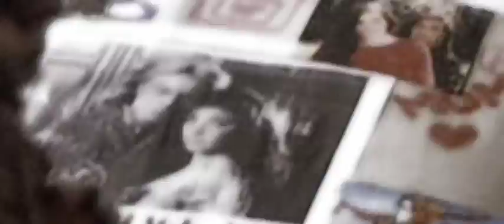Taking Over Me - Labyrinth Music Video - Sarah and Jareth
OH I WANT TO KILL SOMETHING!! You see, this is my second round entry to the "So you think you can vid" contest. I only found out that I had made it to round two about a week or so ago. That's my own fault for not checking! So, I was placed in the Evanescence group. I was okay with that, since I already had some Evanescence video ideas in mind. Originally, I was planning to make a Lord of the Rings video using "Hello" as kind of a character profile video for Eowyn. Simple enough, but here's the problem. After days of encoding the footage, I was still only half way through movie three. Big problem! Time to find a new idea! Huh...which one...?
Hannibal and Clarice to "Lithium"?
Hannibal to "Like You"?
Hmm, I'll go with the Lithium idea!
...this is not working! That's it, new idea time again!
Um...uh...I kinda like "Taking Over Me". Anyone got any Taking Over Me ideas?
Eleanor randomly suggests Labyrinth.
Well that's...something.
Maybe I can work with that!

One day left before the deadline.
...aww, to hell with it!
I guess I have no choice but to make Labyrinth metal!

So, as you can tell, I ended up making this in one day. Half a day. Three quarters of a day! I'm still not sure how that happened. I didn't want to make this. I still don't want to make this.

*shrugs* make of it what you will.

Song: "Taking Over Me" by Evanescence
Movie: Labyrinth

It's now 3:35am (Australian Time) and freezing cold so I think I'm going to  go grab myself some soup while I'm waiting for this junk to load.
You want to know the sad thing? The edits I made for my Hannibal/Clarice video took me forever! I was trying to keep it book canon, so I had manipulated clips from other films and even created a fake news report on Clarice's disappearance all of which I was really proud of, but I just couldn't fill the whole song. Such a shame, I was really proud of those manips :(

3:53am and rendering has just finished.  I have something to admit, I still haven't watched this video yet, but I'm tired, so I'm just going to upload it as it is and hope for the best.

EDIT: I didn't get that soup, but I did find some Doritos. Hooray for 4:30am corn chips!

EDIT: 4:47am and the Doritos were bad. Finally posted this as a video response and I watched it for the first time. Now I know why I didn't want to watch it!
I especially like the part where there is a giant chunk from the middle missing.
Oh but check out those last two seconds! Those are pretty rad, don't ya think? Isolated colour FTW!
Anyway, it's up now, so to hell with this.

EDIT: I always forget to check these:

#54 - Most Discussed (Today) - Entertainment - Australia
#89 - Top Favorites (Today) - Australia
#37 - Top Favorites (Today) - Entertainment - Australia
#77 - Top Rated (Today) - Entertainment - Australia